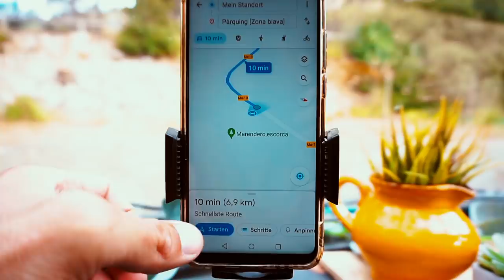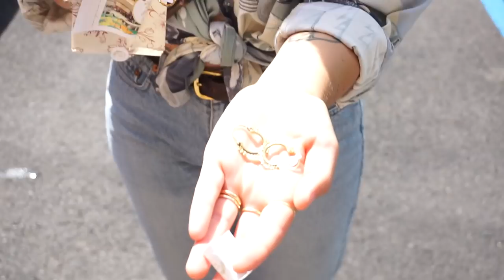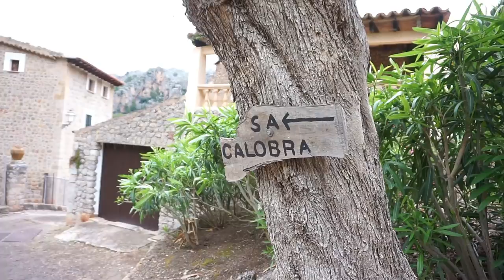Keinen Strom mehr😱Vanlife auf Mallorca Ep. 7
Vor 8 Wochen sind wir im Hafen von Alcudia angekommen und beenden nun unsere Mallorca Umrundung am Cap de Formentor mit einem atemberaubenden Sonnenuntergang.
In diesem Video starten wir in der Tramuntana, fahren nach Fontalux und Valdemossa bevor wir ans Cap de Formentera fahren.